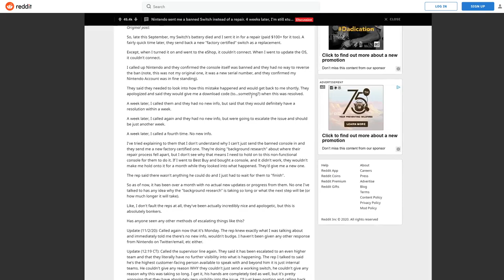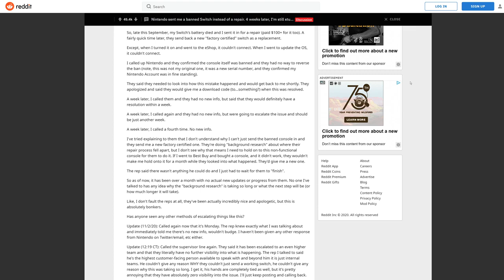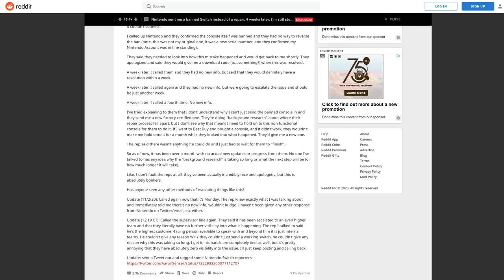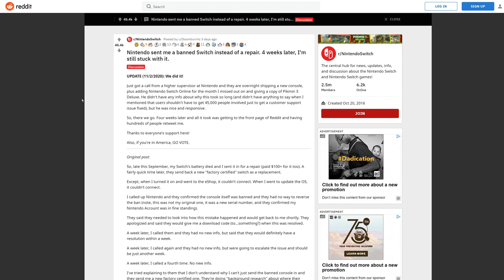Nintendo Sends Fan a Banned Switch. Takes Over a Month to Get Any Help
Nintendo messed up. A customer paid good money for an out of warranty battery repair. Nintendo did what they often do and sent them a refurbished Switch. The problem? That Switch is banned. Bigger problem? They just lie their way to a 1+ month response.